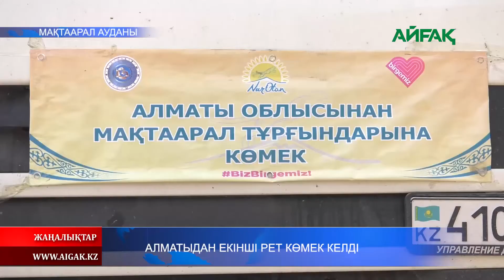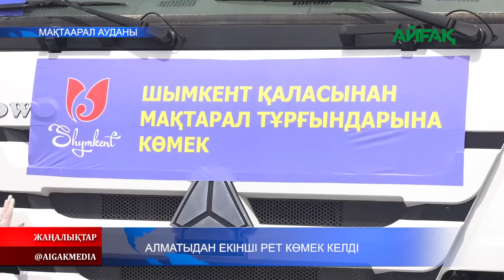28.05.2020 Алматыдан екінші рет көмек келді